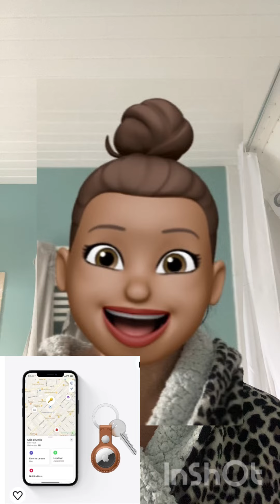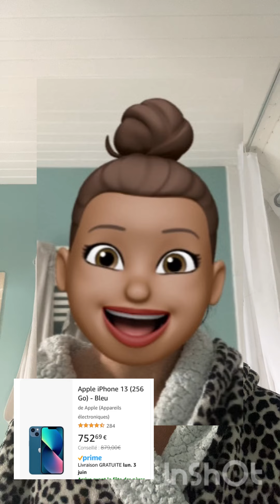😁🦋Enveloppes budget : mes depenses prevues pour Juin 📱👛🛍️🤑